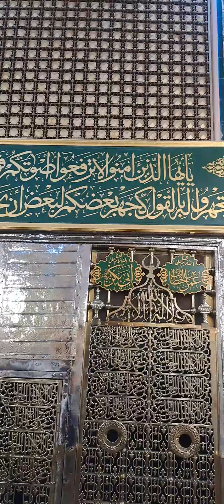Riaz Ul Jannah inside view